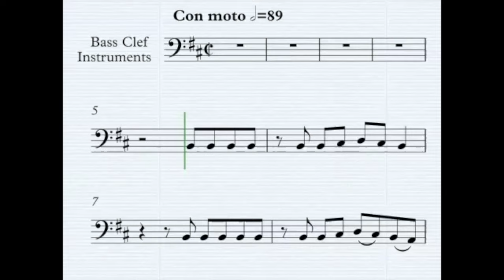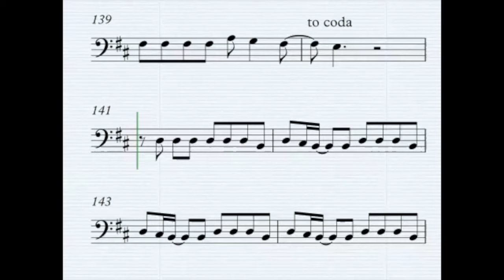B.C. Despacito Instrument Karaoke in Bass Clef for Trombone, Euphonium, Cello, Bassoon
Despacito Instrument Karaoke in Bass Clef for Trombone, Euphonium, Baritone, Cello and Bassoon